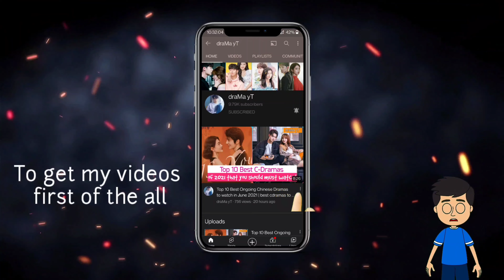Top 10 Best C-Dramas You Must Watch in 2022! draMa yT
Myself k2,
I love to watch K-Dramas and C-Dramas. Here, in this video i have talked about My Top 10 best chinese dramas of 2022 you must watch. And i have also shared my thoughts on these draMas. I just hope you will like this video..

And you can watch all of the cdramas mentioned above on YouTube or Iqiyi or Viki Tv/We Tv apps..
or, just search for some free websites on any browser like dramacool, & etc..